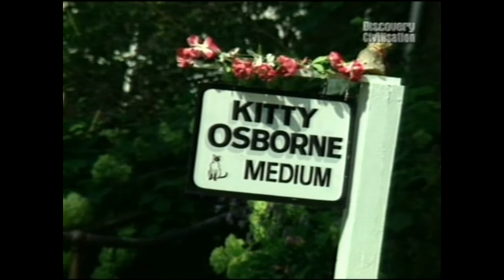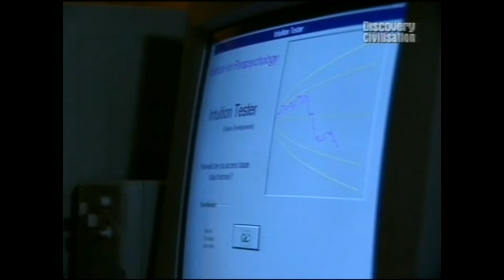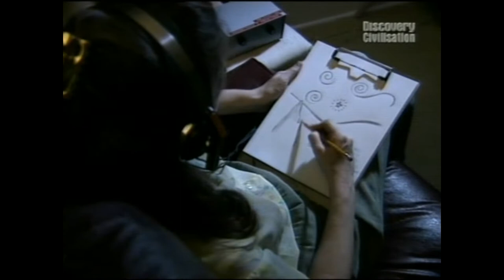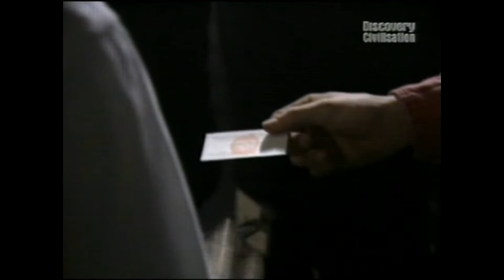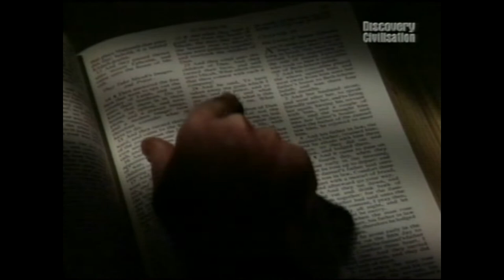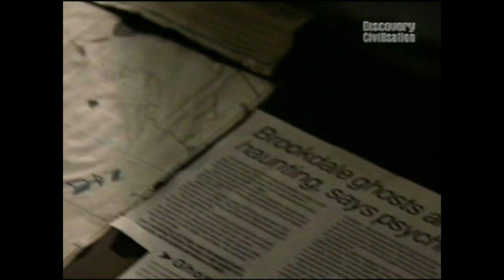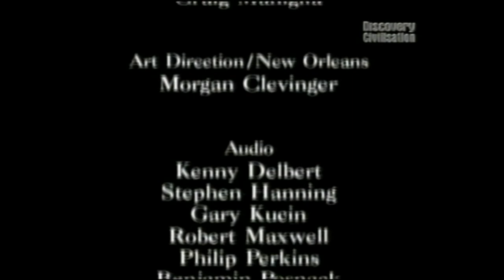America's Haunted Houses. 1997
We take a tour of some of America's most haunted 'houses' starting with Alcatraz and visiting other places such as The Winchester Mystery House. We also visit the old Brookdale Lodge which deserves a lot more coverage and is well documented here.